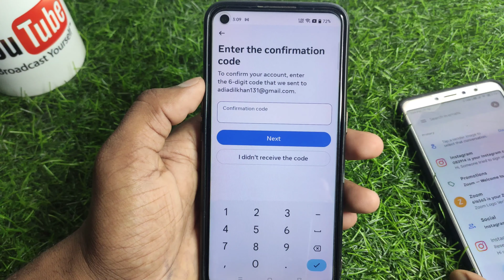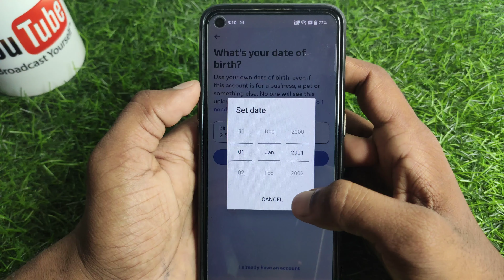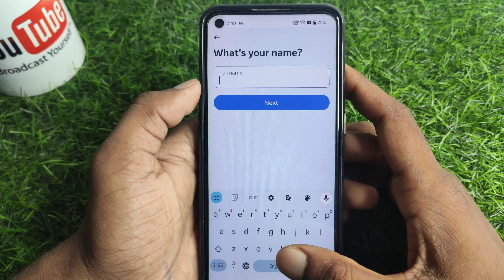Instagram Kaise Kholte Hain || Instagram Ko Open Kaise Kare || Instagram Ko Chalu Kaise Kare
About :- dosto aajke video me apko batane wala hu instagram new id kaise banaye ummed karta hu apko yeah video pasand aayegi

Your query
instagram chalu kaise karen
instagram open kaise kare
instagram kaise kholte hai
instagram kaise kholen
instagram kaise chalu karen
instagram kaise chalu karte hain